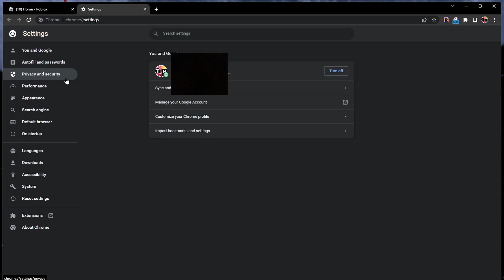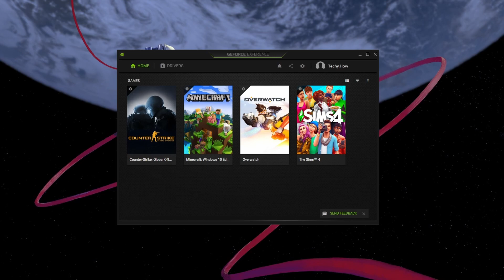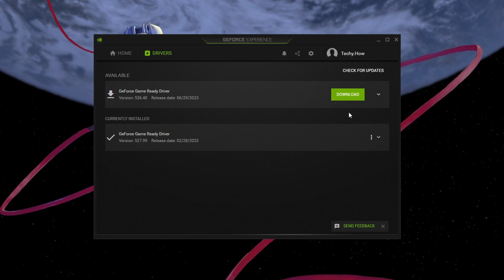How To Fix Roblox Assets Not Loading Problem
A short tutorial on fixing the problem when your Roblox experience assets are not loading correctly when joining or while in-game.

Timestamps:
0:00 Introduction
0:18 Change Browser DNS Settings
0:53 Change DNS Server Addresses
1:47 Update Graphics Card Driver